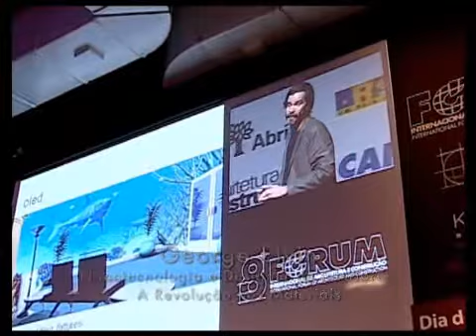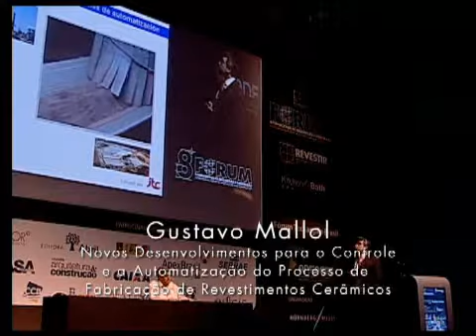Fórum Internacional de Arquitetura e Construção - Melhores Momentos 2010